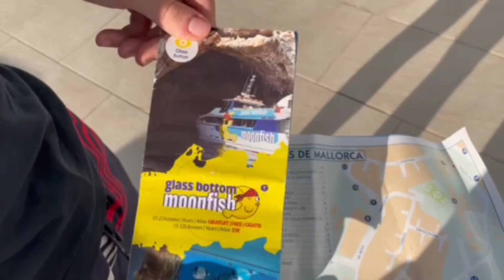Mallorca, Spain Travel Vlog: Exploring Beautiful Beaches & Caves (2023)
We had an amazing time in Mallorca, Spain 🇪🇸 Staying at Callas de Mallorca hotel, which was all inclusive, flights and transfer all included too which was only £500 for 6 days pp It was only a 10-15 minute walk to two different beaches where you can actually get a boat tour from the beach too!

it was so beautiful, it was a hop on hop off bus that took us to see some caves, stop for a swim at a beach and then explore for a couple hours at Porto Cristo.

We also bought snorkels at this little shop right beside the beach next to our hotel! The sea is so blue, it was an amazing experience.

We loved our hotel, would definitely stay there again as it was so close to everything except the airport. I would definitely reconsider chipping in for a private transfer it wouldn’t take as long as the airport transfer.

Visit us on instagram- @travelus55